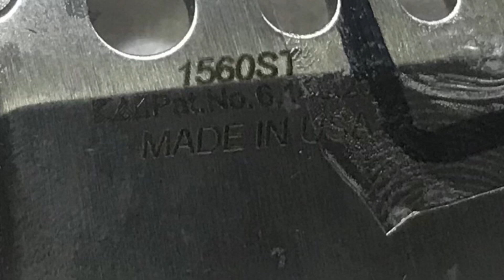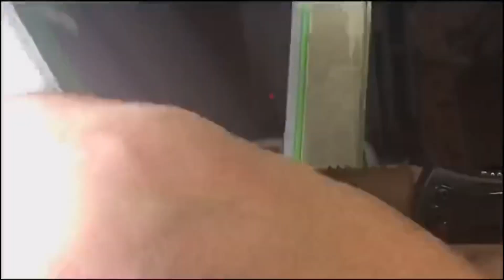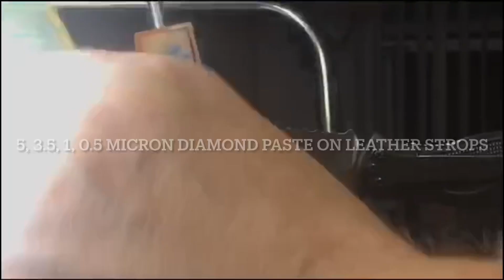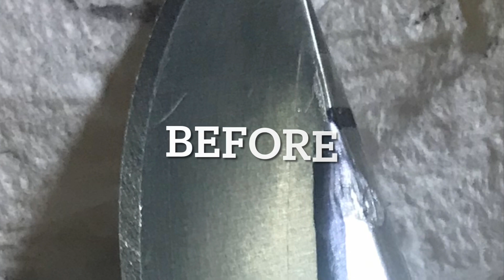Wicked Edge Conversion Master System Ultimate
One or multiple clamps from every major sharpening system are compatible and the system is motorized to high speed oscillate so the sharpening is done at a imperceptible fast speed even with few and slow strokes. Get more done with a tenth of the effort.